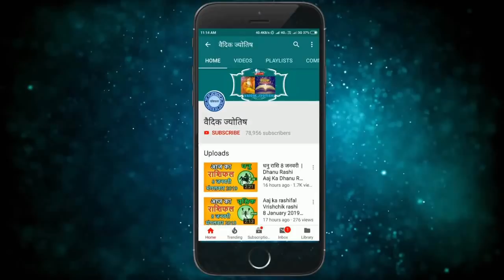तुला राशि 27 फरवरी गुरुवार | Aaj Ka Tula Rashifal | Tula Rashi 27 February 2020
27 February tula rashi
tula rashiFebruary 2020
Dainik Rashifal,Horoscope,Astrology
27 फरवरी  तुला राशि
आज का राशिफल तुला राशि
तुला राशिफल